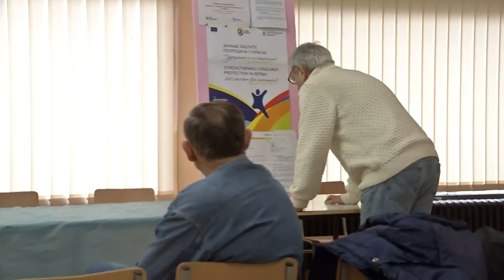Infakt 14032016 Organiyacija potrosaca